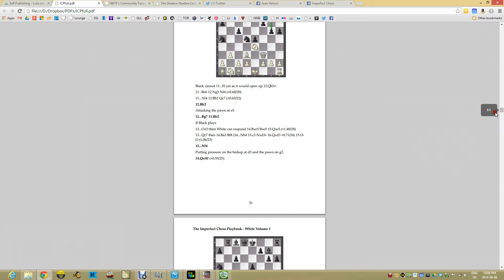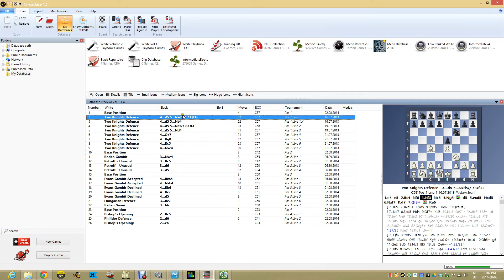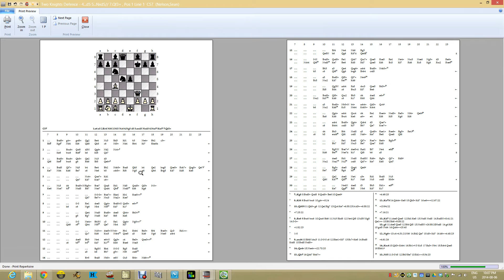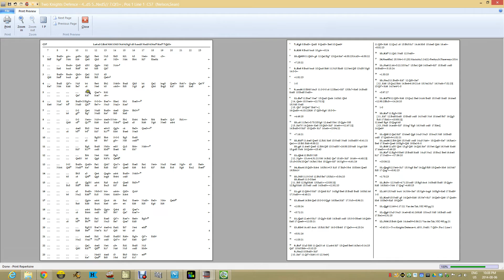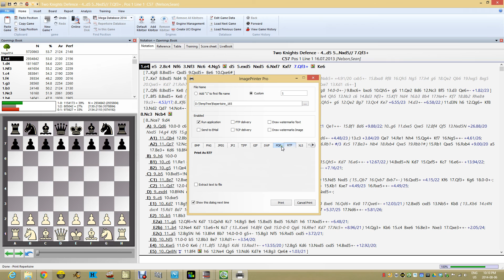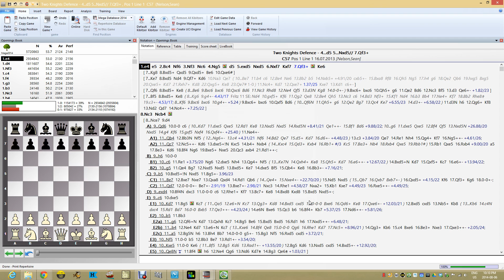ChessBase 12 Print Repertoire Tables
Printing readable opening tables on ChessBase 12